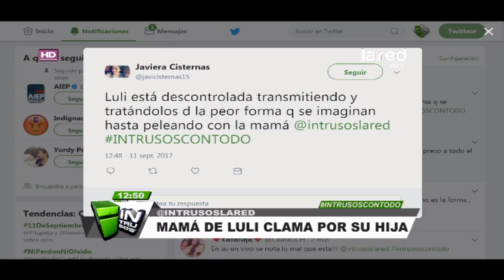En medio de un contacto telefónico con Intrusos: Luli pelea con su madre